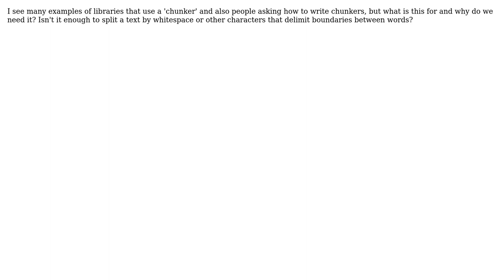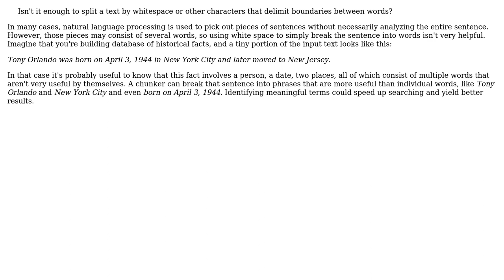Software Engineering: What is the purpose of chunking strings in natural language processing?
With thanks & praise to God, and with thanks to the many people who have made this project possible! You are responsible for your own actions.